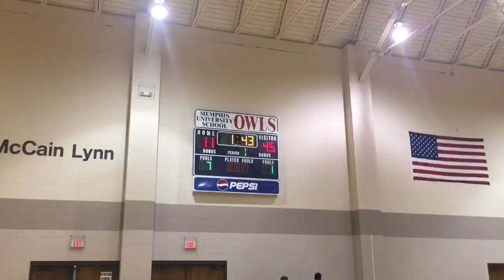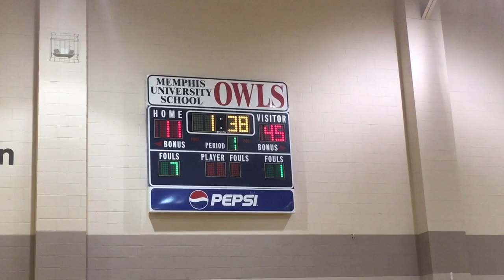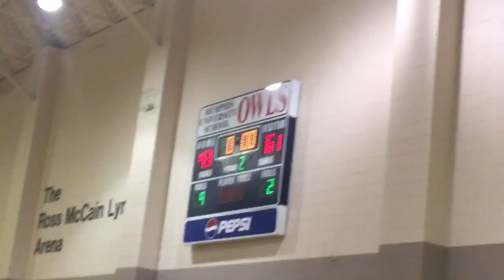TC7 vs Kings L 20190605